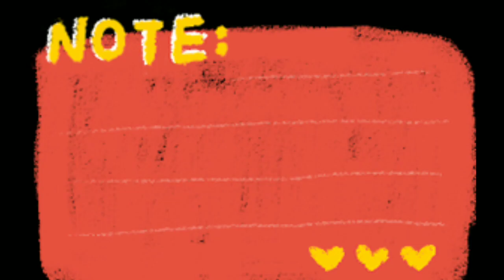Domestic Animals l voice of domestic animals l animated domestic animals voices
in this video your child will learn about animated animals voices